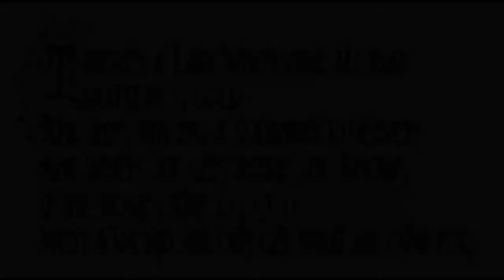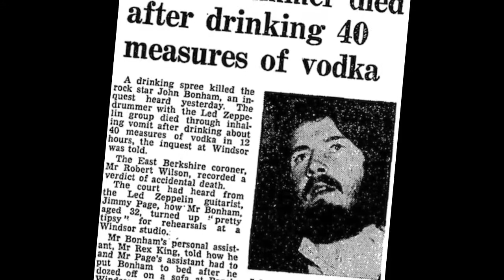STORIA DELLA MUSICA IN UN MINUTO: I LED ZEPPELIN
Scarica le risorse gratuite offerte da Claudio, a questo Commenta e condividi, grazie! "Sono Claudio, insegnante di chitarra, il mio canale e il mio sito sono attualmente tra i più seguiti in Italia in ambito chitarristico. Ogni settimana, il lunedi, nuove lezioni! Seguimi, non te ne pentirai!;-)". Come? Guarda tutti i link qui sotto.

Guarda tutte le mie lezioni sul sito, archiviate e organizzate molto meglio che su Youtube, con l'aggiunta di tab, diagrammi e altre info

chitarra lezioni canzoni corso acustica elettrica principianti tutorial imparare suonare accordi claudio cicolin lezioni-chitarra.it mrchitarralegnano velesuono